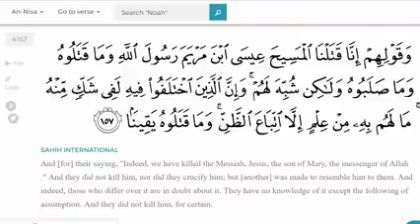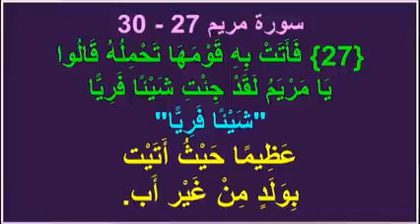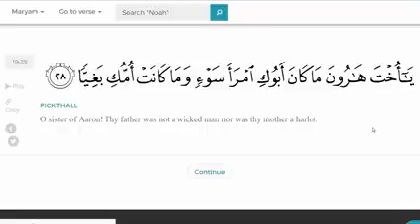TEACHING False Claims about Mary in Quran !!